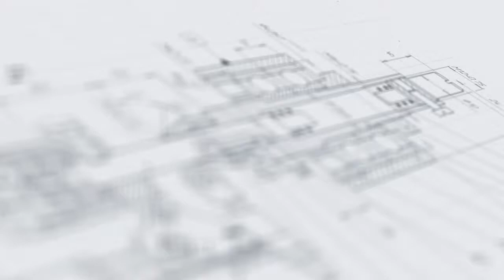Розлив крема в стеклянные флаконы и их укупорка крышкой с пипеткой.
В данном видео показан розлив крема в стеклянные флаконы и их укупорка крышкой с пипеткой с помощью линии розлива, укупорки и этикетировки "Мастер" для косметических средств (крема, гели, лосьоны).  Производительность линии - до 3000 фл/час.

Описание:

Данная линия строится на модульной архитектуре, являющейся основополагающей для всех выпускаемых линий розлива. Несомненным плюсом схемы линии является её гибкость, позволяющая при необходимости варьировать с включенными элементами. Например, отказаться от модуля этикетировки/датировки или от столов подачи и выгрузки продукции.

Автоматическая линия предназначена для фасовки (розлива, укупорки и этикетировки) средневязкой, густой косметической  и фармацевтической продукции, например, кремов, гелей и лосьонов. Также линия может работать с другими жидкими, средневязкими и густыми продуктами из других отраслей, например ветеринарными препаратами. Линия оснащена восемью поршневыми цилиндрами, восемью соплами, системой ориентации крышек, укупорки колпачков, этикетированием, датированием флаконов и последующей выгрузкой готовой продукции.

С более подробным описанием данного оборудования Вы можете ознакомиться на нашем сайте по ссылке

Характеристики:

Мощность: 2,8 кВт;
Точность дозирования: 1-3 %;
Габариты, мм (Д х Ш х В): 4400 х 1900 х 1650;
Производительность: до 3000 шт/ч;
Напряжение: 220;
Тип дозатора: Полуавтоматические поршневые дозаторы;
Тип колпачков: С пипеткой, спрей-дозатор;
Тип линии розлива: Линии розлива косметической продукции;
Тип продукта: средневязкий, густой, крем-гель;
Тип наклеиваемой этикетки: этикетка на холодном клею;
Диапазон розлива: 10-100 мл;
Количество позиций стола: 26 шт;
Тип тары: Стеклянная тара, Пластиковая тара;
Отрасль: фармацевтика, косметика;
Рабочее давление: 0,6-0,8 МПа;
Частота: 50 Гц;
Метод укупорки: Закрутка колпачка с заданным моментом;
Количество ориентаторов: 2 шт;
Тип этикетировщика: Ручные механические этикетировщики;
Температура разливаемого продукта: 40 °С, не более;